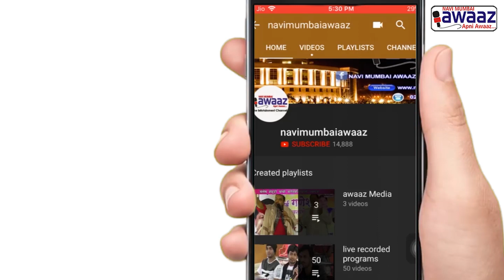Navi Mumbai Awaaz-मार्कझ-ए-फलह व नेरुळ पोलीस ठाण्याच्या वतीने इफ्तार पार्टी चे आयोजन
Markaz-e-Falah, Nerul and Nerul Police Station hosted a iftaar party for people of all religions, castes and creeds. This is definitely one great initiative, watch our full story to know the details